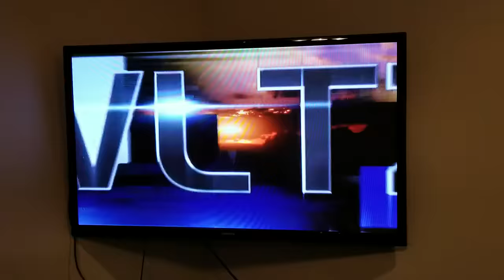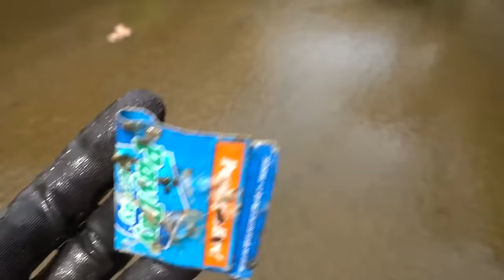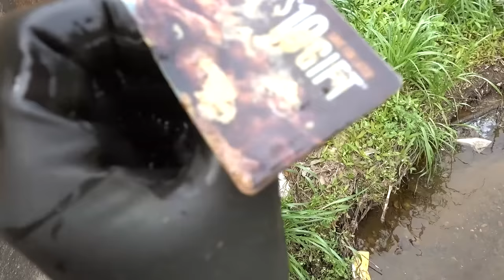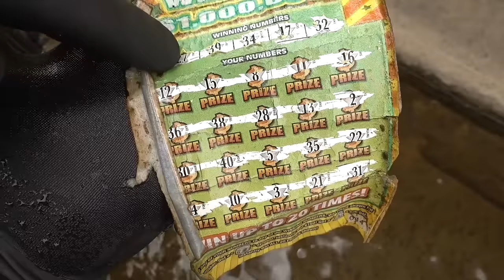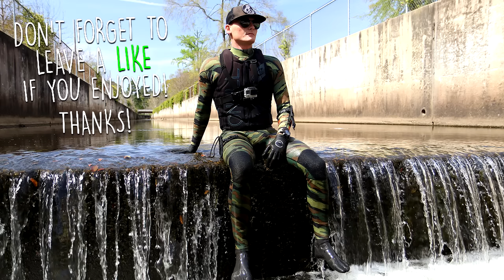Searching for Possible Murder Weapons in a Shallow Urban Canal! (WLTZ News Interview)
Found 10 iPhones, 2 GoPros, Gun and Knives Underwater in River! - Best River Treasure Finds of 2017

GEAR
• The Wingman Inflatable Life Jacket Dicsount Code: "DALLMYD"